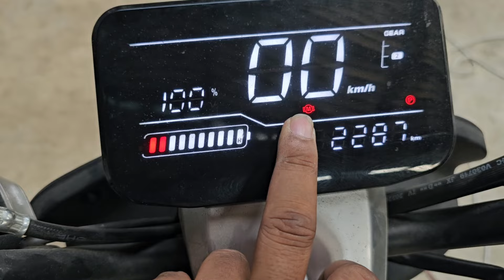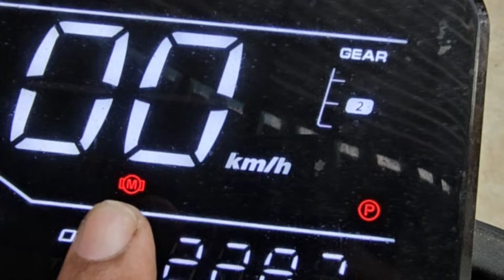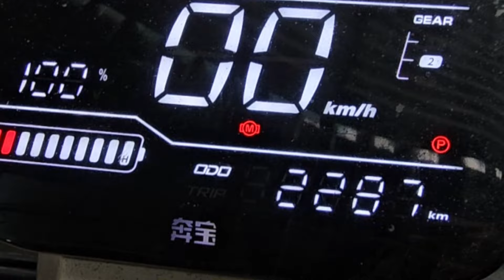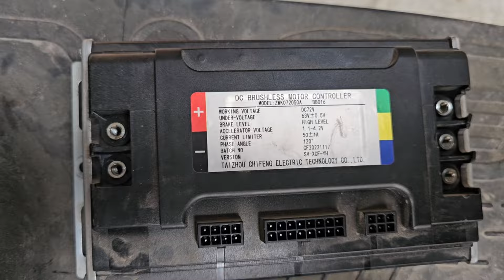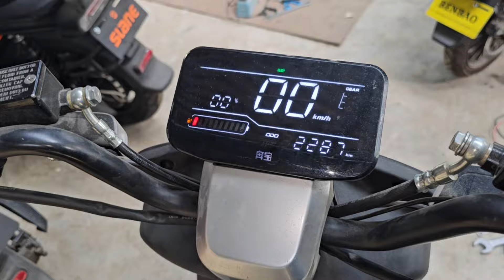electric scooty mein m signal Aaye to kya Karen#remove m signal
scooty mein m signal Aaye to kya Karen
how to fix electric scooty m signal
how to remove signal red signal
how to solve electrical scouter
scooty mein kya-kya problem hota hai
how to remove battery case scooter
how to solve battery problem in scooter
how to solve scooty motor problem
scooter ko MCD remove Karen
how to repair controller scooty electric
electric scooty ka controller kaise repair Karen